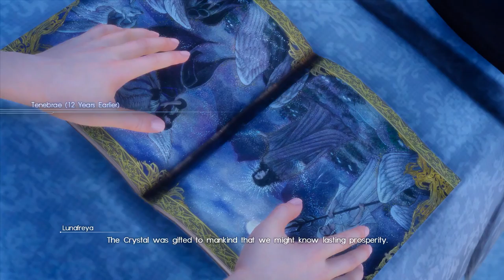Final Fantasy XV WE - 49 Ch 5 Dark Clouds - 02 Hexatheon's blessings - #1 Gentiana, about Crystal